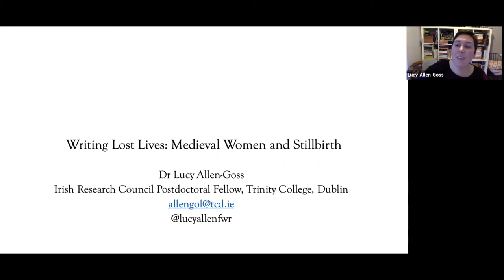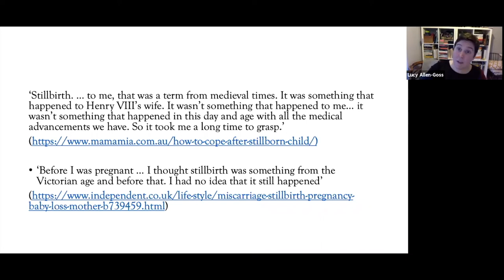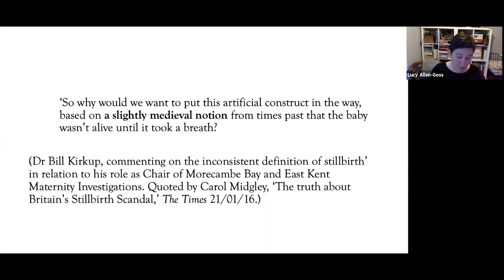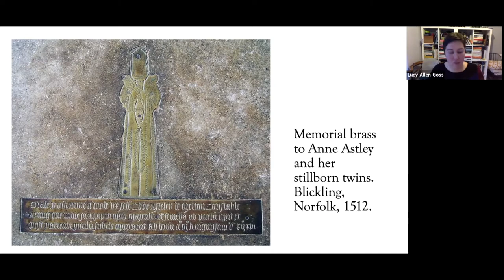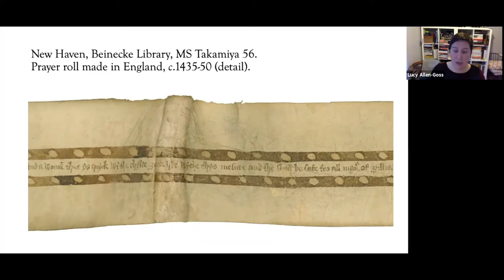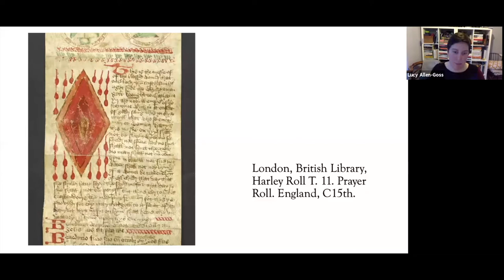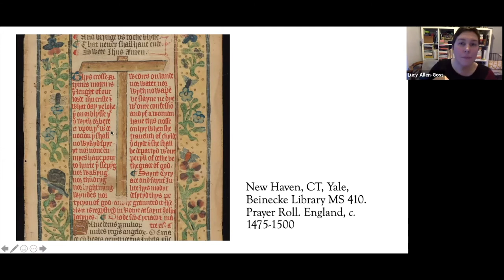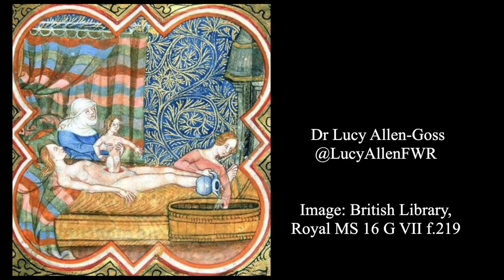Writing Lost Lives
A woman suffers a complicated labour and gives birth to a stillborn child. This tragedy must have been the experience of countless medieval women; it is still a common story today. But how can we write about the lives and losses of medieval women, who left vanishingly few first-person accounts of pregnancy, let alone pregnancy loss?

Dr Lucy Allen-Goss's project explores this question with reference to the material culture of medieval childbirth, above all, the spiritual medicine of ‘birth girdles,’ made of inscribed parchment and paper, that were pressed to pregnant women’s skin. Examining this material, she seeks to fill some of the silences that surround medieval and – all too often – modern pregnancy loss.

This event is chaired by Dr Tamarin Norwood, a researcher at OCLW, where she convenes the Lives in Medicine research network. She is a visiting early career research fellow at the Centre for Death and Society, University of Bath, and a postdoctoral research fellow at the Drawing Research Group, Loughborough University where she is writing a book on drawing, metaphor and the maternal experience of neonatal loss.